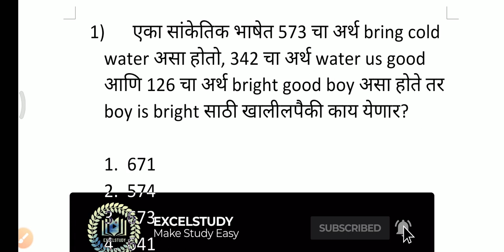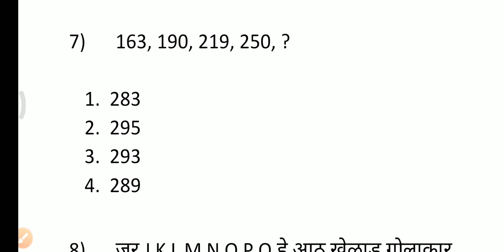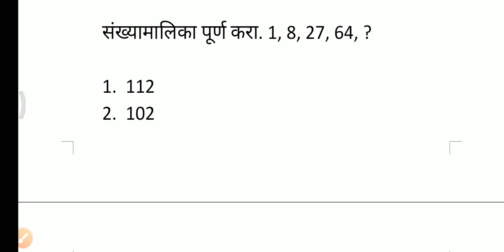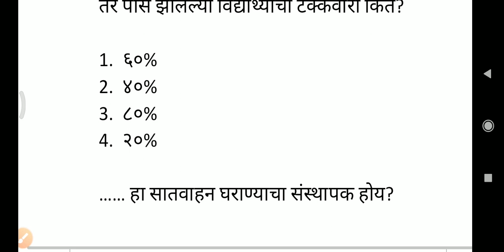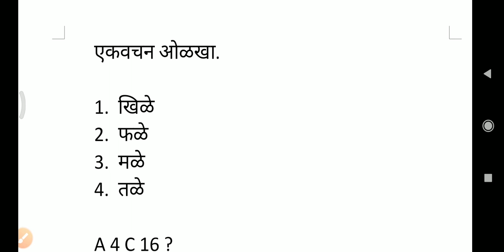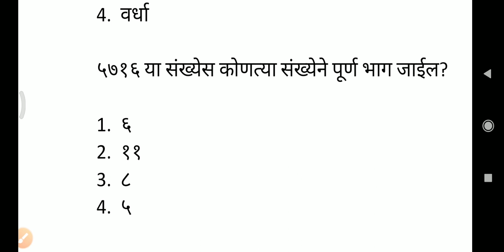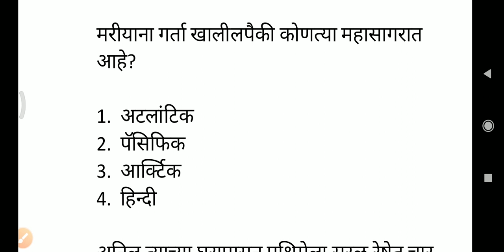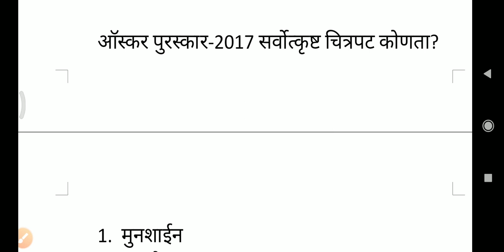police bharti lekhi pariksha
Dear friends
  Becauseaus of your interests in police written exam or police bharti lekhi pariksha today we are hear with the video of police bharti. in this video we are going to explain the written exam of nashik 2017.
 this video will help you to improve your skill and knowledge to solve the exam. as we know the question asked in this exam has maximum chance to re-aske in the exam of 2020 or 2021 so it is very important to watch complete video.